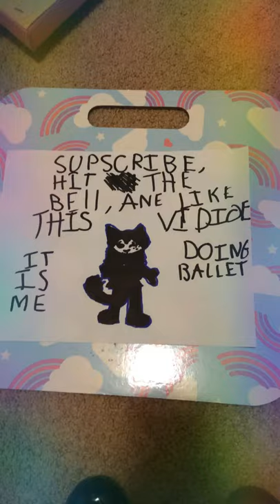My ballet video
Sorry I missed spelled video in my little intro I’m trying my best please have faith in me yeah😂